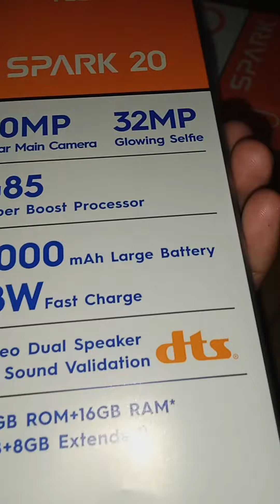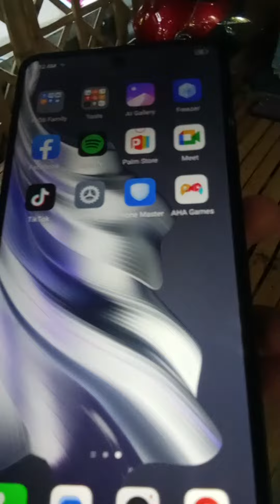SCAM O LEGIT